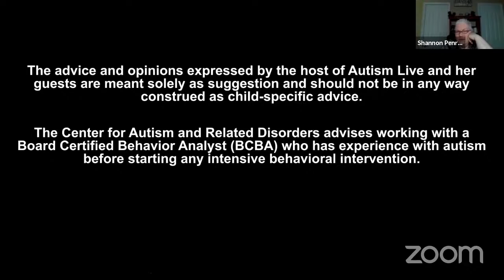Autism Live July 14, 2020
Today's episode of Dr. Doreen is from Mid june, in this episode, Dr. Doreen answers viewer questions  about learning how to walk, developmental delays, different parts of autism and more! Don't miss it!